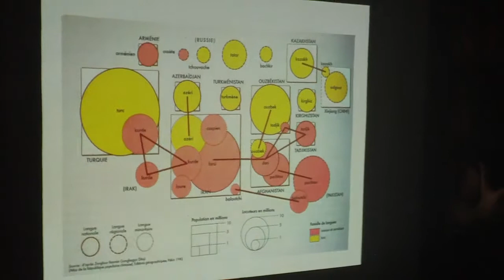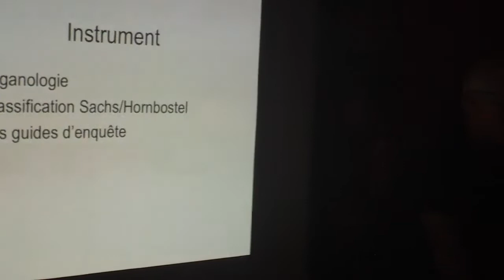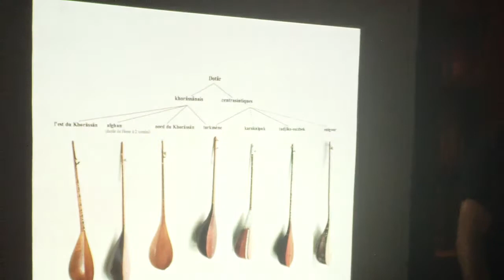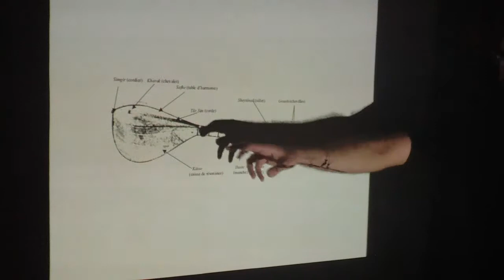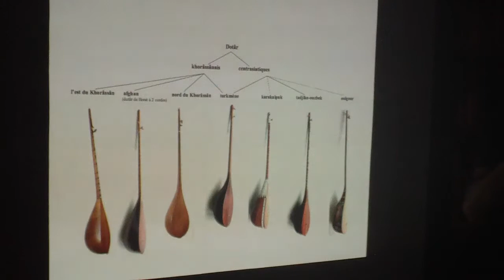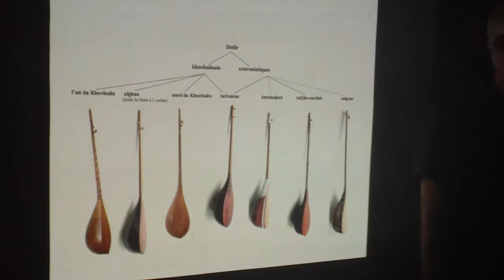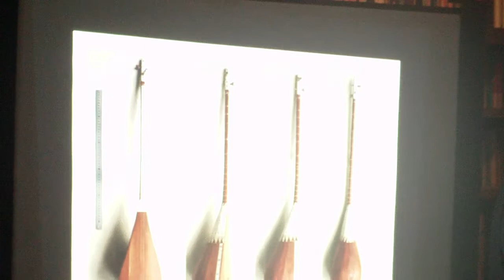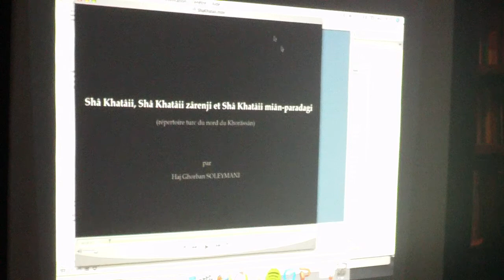The Dotar and its music in Khorassan and Central Asia (Part 2/8)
by Farrokh Vahabzadeh at Cafelitt

Farrokh Vahabzadeh is an ethnomusicologist. He has obtained his Ph.D degree on Social Anthropology and Ethnology from École des Hautes Études en Sciences Sociales (EHESS) in Paris.
His dissertation is an indepth study of the Dotar, a long necked, two stringed instrument which is available in variable forms in Central Asia and in the province of Khorassan in Iran.
The research considers the study of music through a variety of perspectives, focusing not only on the classical sense of the word, but also on the physical aspects of the instrument, on performance traditions, on symbolism, mythology and other anthropological implications.
After a detailed organological study of the instrument, and the provision of a complete guide to playing techniques, as well as analytical considerations on the music of the Dotar, the research demonstrates that elements of various nature come together in a heterogeneous ensemble and manifest the different facets of a single entity known as the musical tradition of the Dotar.